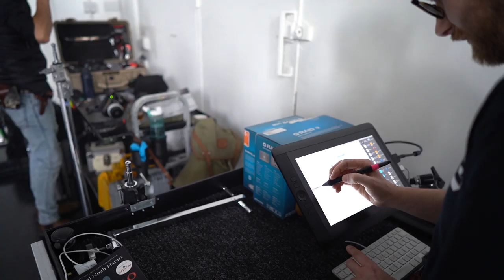Riva Taylor - This Woman's Heart [Behind The Scenes]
Taking you behind the scenes 🎬

This song is about transformation and development, it’s about becoming Riva. We wanted the video to mirror this, capturing the darkness and light that formed a period of uncertainty and discovery.
Being a song about life, we have involved 4 female artists and centred the the narrative around a life drawing class.
For me art has always been a passion, an interest and forms many of my creative decisions and directions as a musician. (I guess I have my grandma to thank there, an artist and art teacher who who gave me my first sketch pad!) It was really important for me that female artists were appropriately represented in this video, as there is a continued feeling they aren’t in the industry. Director, Sye Allen has done a fantastic job capturing this vision 🖤 Enjoy!